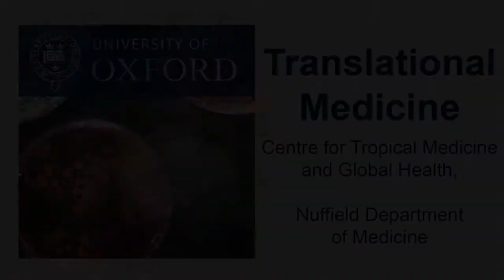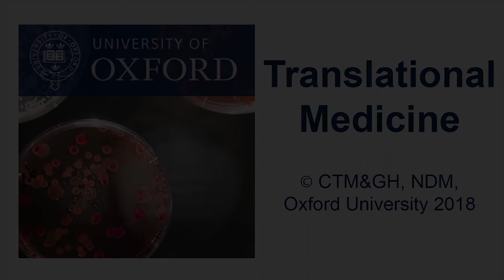Heiman Wertheim: Clinical research in low and middle-income countries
Drug resistant infections are a global crisis and we cannot focus on our own country only. Clinical trials in low and middle income countries where the burden is highest, as well as work with local communities and engagement with policy makers help influence public health policies.